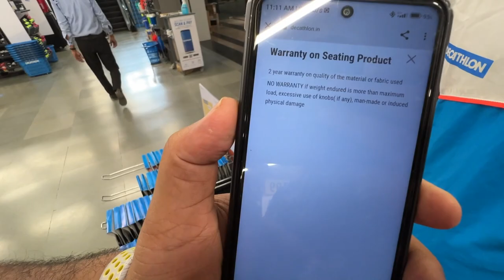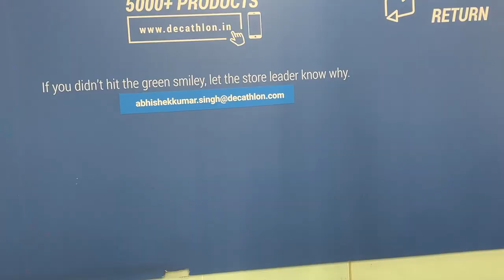से ये उम्मीद नहीं थी 😡 | Arrogant Decathlon Faridabad Staff | pathakvlogs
Camera Gears Used :
1. Canon M50 mirrorless camera
2. Canon 50 mm prime lens
3. Canon 10-18 mm wide angle lens
4. Sigma 16 MM F1.8
5. Go pro hero 9
6. Dji osmo action cam
7. DJI mavic mini 2 drone
8. Rode mic